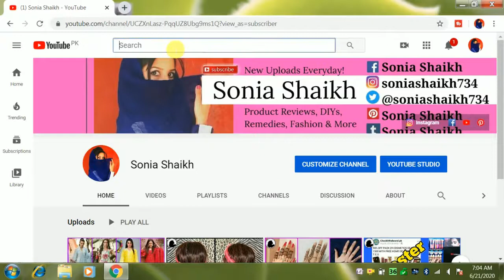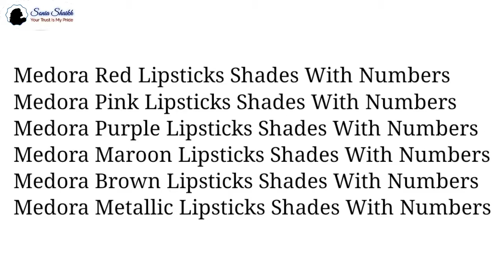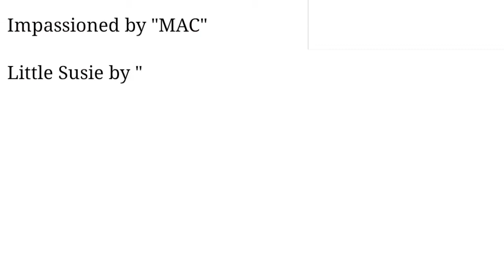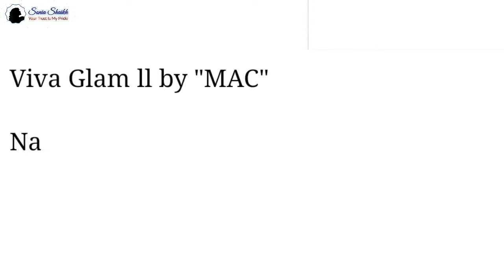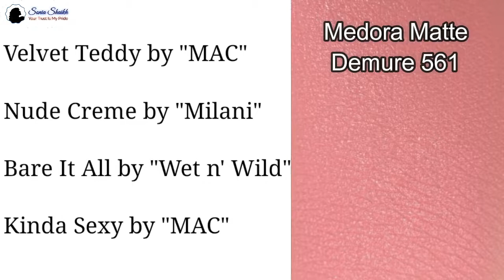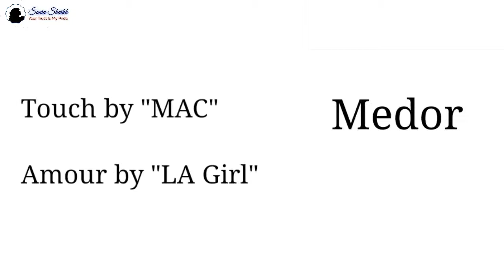Medora Lipsticks Shades With Numbers | Lipsticks Dupes For MAC, NYX, Maybelline And More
Today's video all about Medora Lipsticks Shades With Numbers in which I shared 28 Medora Lipsticks Dupes For MAC, NYX, Maybelline, Kat Von D, L.A Girl, Wet n Wild, Rimmel, CoverGirl, Revlon, Milani, Jeffree Star and a few other brands. I also shared Medora swatches and numbers in this video as well as dupe lipsticks names and numbers.

I hope this video will be helpful for you if you can't afford expensive brand's lipsticks